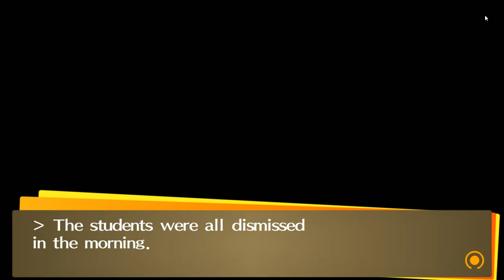Let's Play Persona4 Golden 26